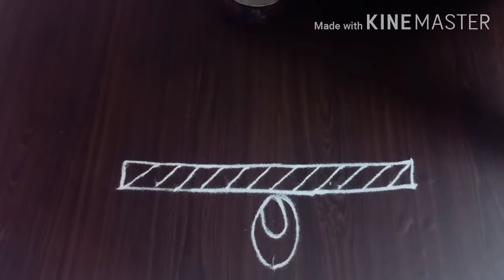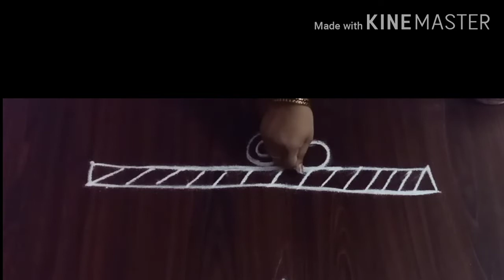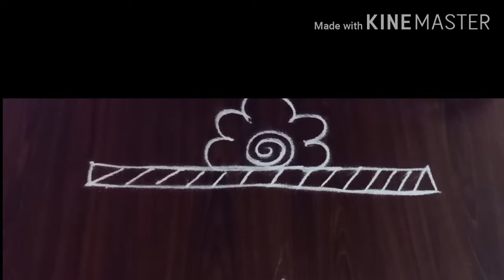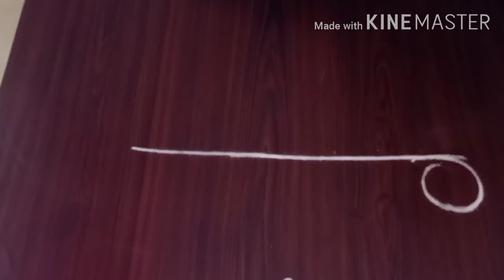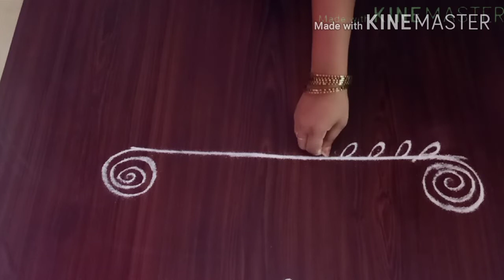பளப்பளனு பார்டர் கோலங்கள் ||Creative Border Rangoli designs || ஈஸி பார்டர் ரங்கோலி ||danus home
Hello friends .
My channel's old name Akka Veetu Samayal & All in One.I thought to make my channel name shorter and sweeter so changed.Pls support at all the time.
Recent times we are living in very fast time.We dont have time to draw rangoli in our home.Anyway its our tradition and culture.We have to value them more over it will be the best workout and no need to allocate separate time for exercise.Our grant parents followed those good habits and lived for long time.
    Also drawing a rangoli is an art.In tamil we call rangoli as " Kolangal ".Telugu call it as Muggulu
Different types of kolangal available.
  1.Pulli kolangal
   2.Kambi kolangal
    3.Poo kolangal
      4.double line kolangal
       5.Kaavi kolangal
         6.Padi kolangal
           7.Sikku kolangal
             8.Border kolangal
The main advantage of this rangoli is giving more positive energy and spreads good vibration in and around our home.It also a good source of food for ants and some small insects by drawing rangoli with rice flour which is also increases brightness of our rangoli. There is a mixing ratio according to our convenience.
       in this video i showed how to draw multiple lines of  rangoli with less effort and can make even more perfect lines which needs less time compared to lines drawn by hand.
       This is one of the best rangoli making tool to draw multiple lines. This no cost rangoli maker can be done by making hole with fork by heating up in the fire on gas stove.Empty jar are availble easily in our home .The empty asefodida jar will give the best result.

Have a look and try it in your home .

கோலம் போட தெரியதா இனி 2 to 10 வரி கோலம் கூட ஈஸியாக போடலாம் | Diy rangoli maker tools-easy method

                      Thanks

With Love
Jeni